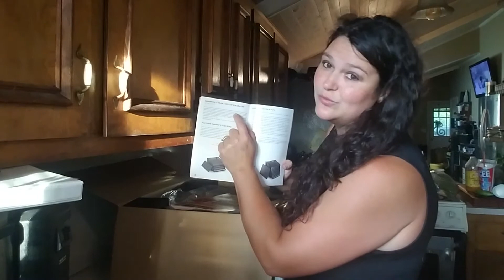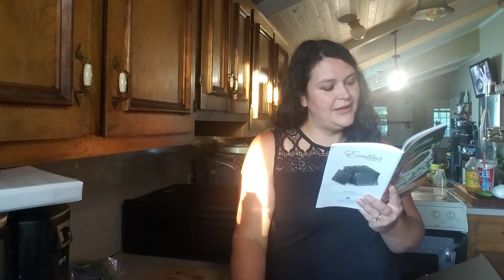Excalibur 5 tray dehydrator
I am so excited to unbox my dehydrator and start putting it to work!  We purchased the Excaliber 5-tray clear door unit, Tiffany unboxes the unit and puts it right to work!